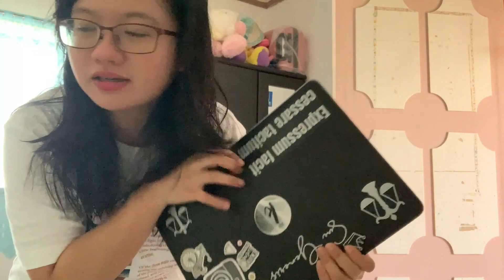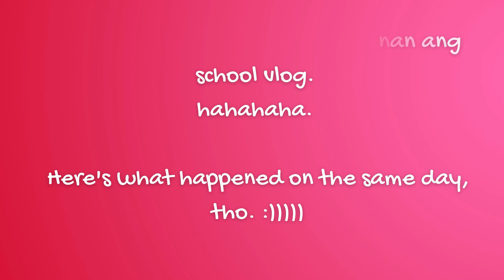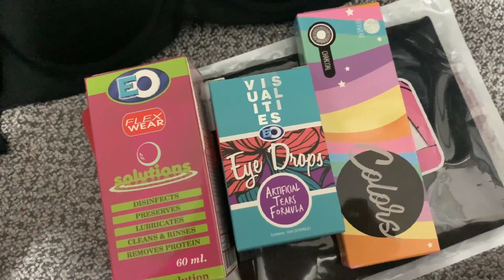LIFE UPDATE VLOG: Good to be back | Kharylle Kenoh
MY LIFE UPDATE VLOG: Good to be back | Kharylle Kenoh